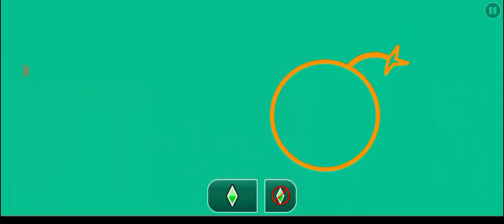Geometry Dash : Practice mode ( DISK DRIVE )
Map : DISK DRIVE
id : 89211484